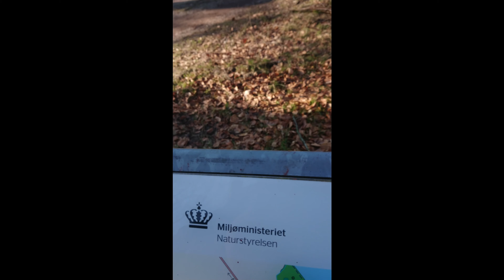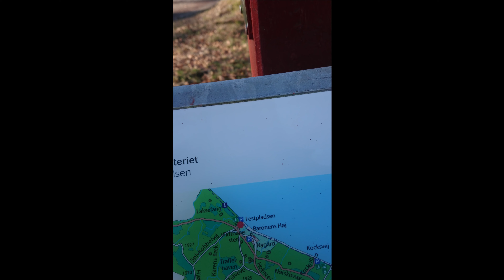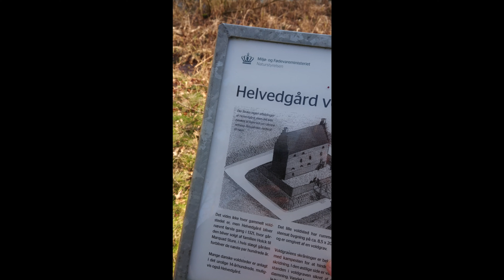My first V-log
Come on a trip out in nature in search of a bronze age burial site. A day that did not quite go as I planned...
Can a studio artist get anything on paper while she is out of the house?
Will someone try to muzzle their way into her art?
All materials are purchased by myself.